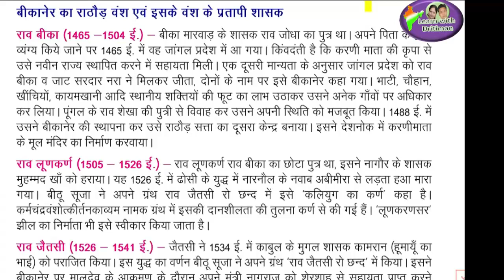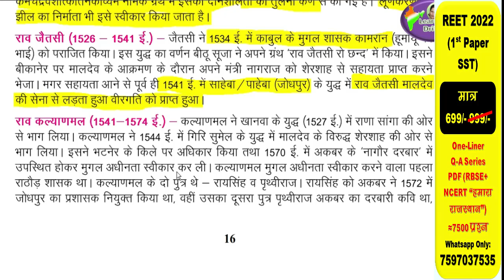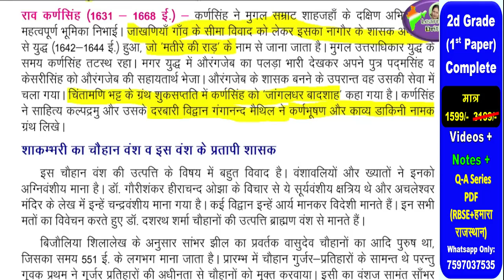राजस्थान का इतिहास एवं संस्कृति/ class10/ ch-1/ part-5/ राजस्थान का इतिहास/ REET/ 2nd grade/ gk